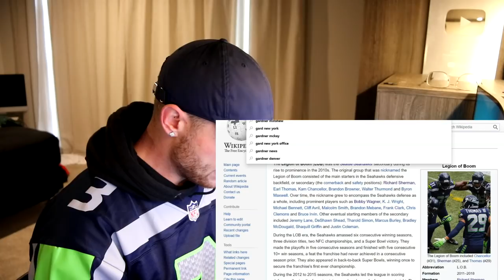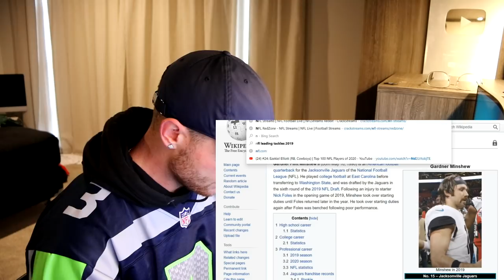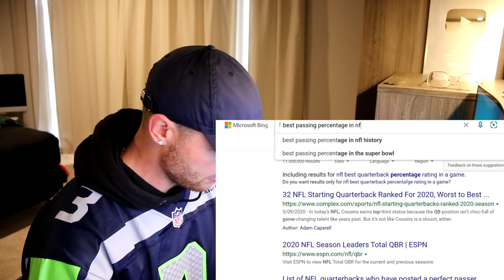Rugby Player Reacts to DREW BREES (New Orleans Saints QB) #12 The NFL Top 100 Players of 2020!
In this video I take a look at DREW BREES who is an NFL QUARTERBACK that plays for THE NEW ORLEANS SAINTS!

That was in May of 2018 and I simply have no stopped since. I always expected to get bored eventually. However, I can safely say that as I continue to watch more and more and the intricacies of the game become a little more clearer I am actually enjoying the game as much as I ever have and that is exciting!

I want to officially welcome you to this YouTube video series "Rugby Player Reacts to The Top 100 NFL Players of 2020" and I hope you had fun, I hope you enjoyed the video and I hope you enjoy the next one and the next one after that!

My YouTube channel will never be pigeon-holed into one niche regardless of what the YouTube algorithm tells me. Reaction videos are just a part of what I create and the content I bring to this channel so please by all means check out some more of my video playlists and I hope you stick around!

Much love and peace out!

Jake.